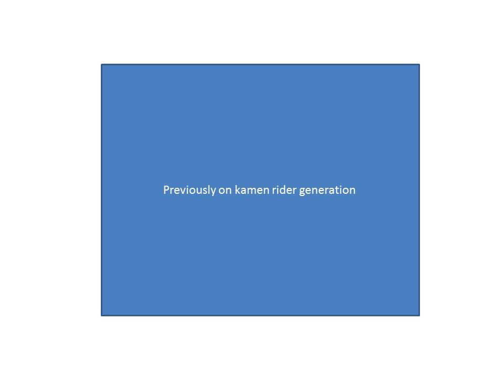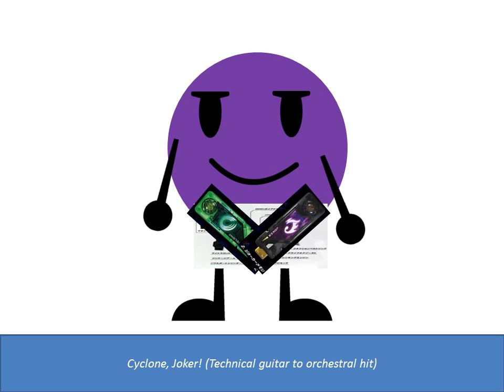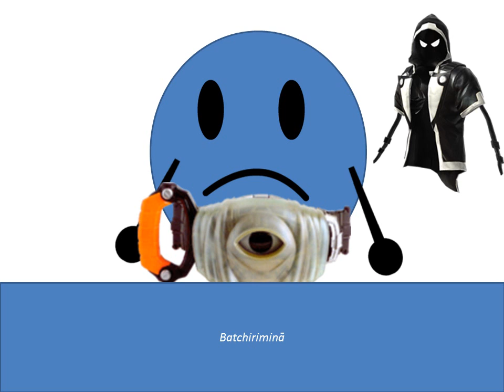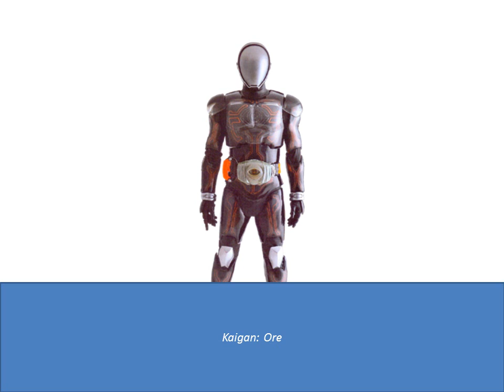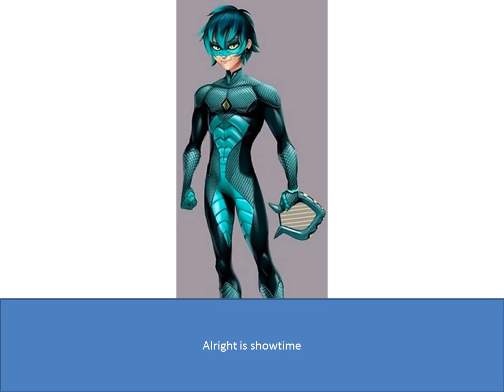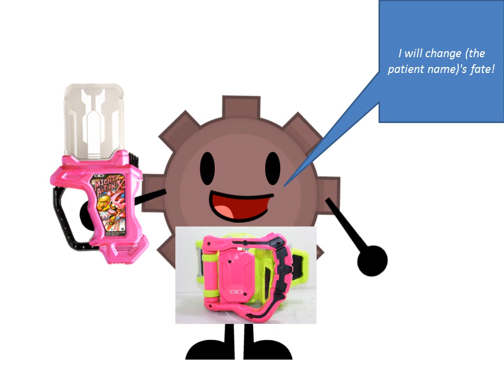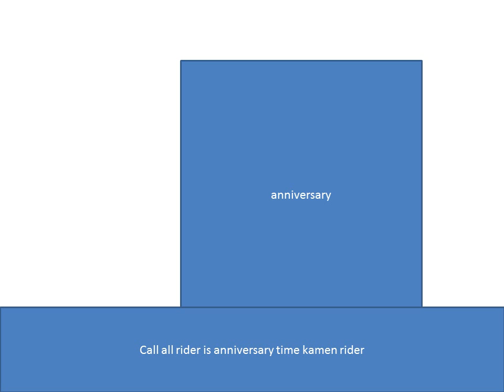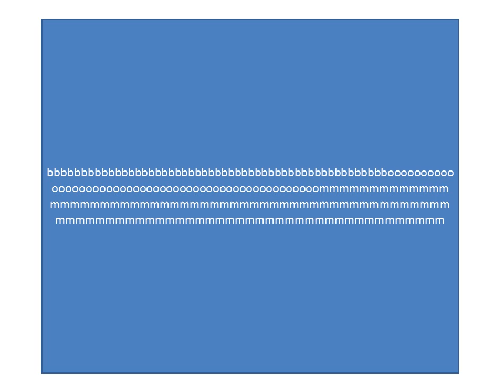kamen rider generation episode 21